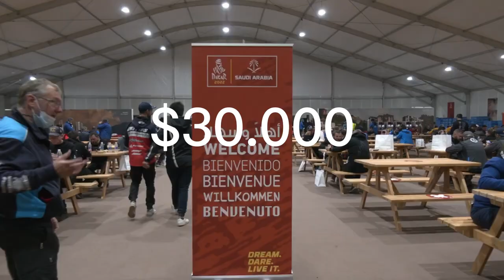SEBERAPA MAHAL BIAYA UNTUK IKUTAN DAKAR RALLY & BERAPA UANG HADIAHNYA ?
Balapan dalar rally merupakan salah satu ajang balapan yang cukup menguras tenaga dan dompet para pembalapnya,
bagaimana tidak, balapan yang melintasi gurun, gunung, dan hutan ini bisa menempuh jarah lebih dari 10.rb km.
dengan jarak yang sebegitu jauhnya sudah pasti membutuhkan dana yang sangat banyak untuk biaya sparepart selama balapan,
dan belum biaya pasca balapan yang bisa menelan uang ribuah ratus dollar lagi,

ammauri sport selaku penyelenggara dakar rally, mematok harga 30.000 dolar atau sekitar 460jtan untuk biaya registrasi
dakar rally, dan harga segitu di peruntukan semua kelas balapan, dari kelas roda dua sampai kelas truk.
cukup lumayan bukan ?

walau pun pihak penyelenggara sudah menyiapkan uang sebesar 45rb dolar dan tambahan bonus dari sponsor sebesar 300rb dolar
untuk pembalap yg menjuarai dakar rally,
nyatanya jumlah tersebut masih jauh dari kata cukup untuk menutupi seluruh biaya yang di keluarkan oleh tim balap dakar rally,
makanya dari alasan tersebutlah , dalam balap tahunannya dakar rally hanya menyisakan 60% pembalap yg bisa menuntaskan
balapanya hingga garis finish,
dan alasanya bukan hanya karna kecelakaan, tetapi banyakan juga pembalap yg sudah kehabisan uang, untuk biaya perbaikan di tengah balapan berlangsung.
sehingga mereka tidak bisa meneruskan balapanya.